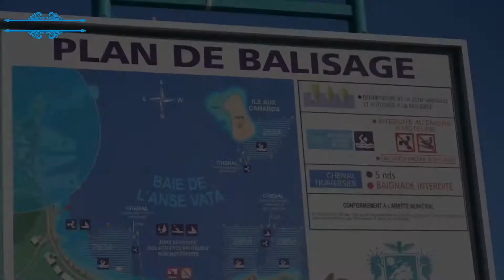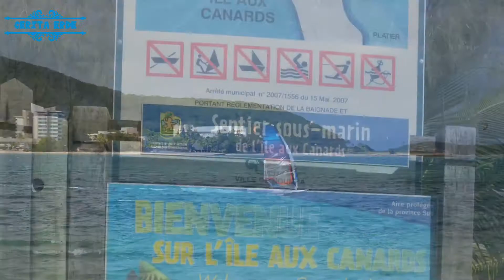🇳🇨 île aux Canards ~ Duck Island ~ Noumea, New Caledonia South Pacific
Visit New Caledonia / île aux Canards ~ Duck Island ~ Noumea, New Caledonia South Pacific